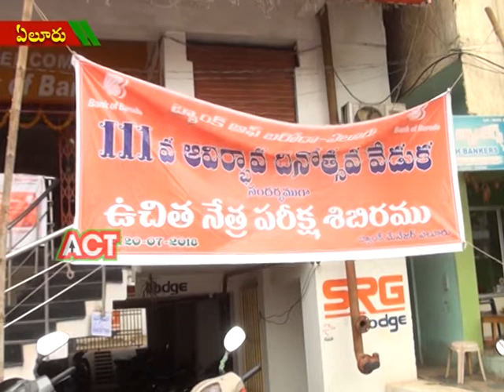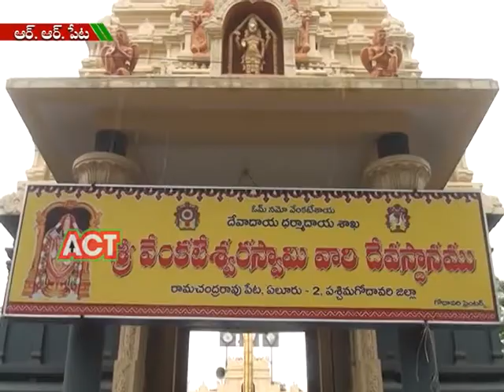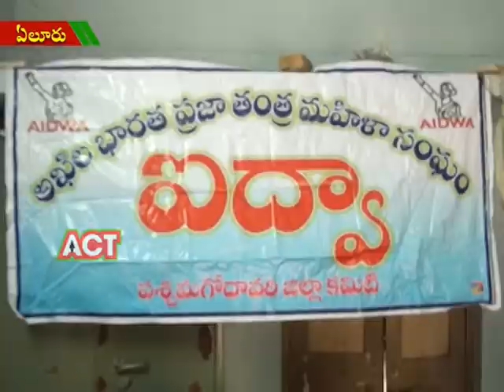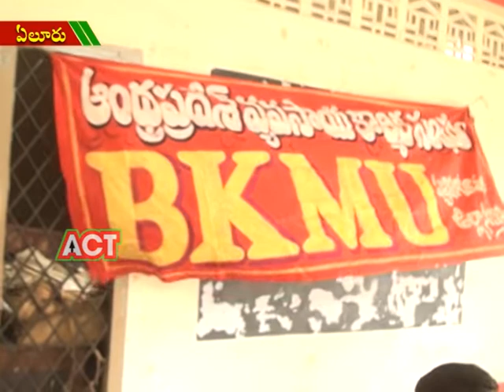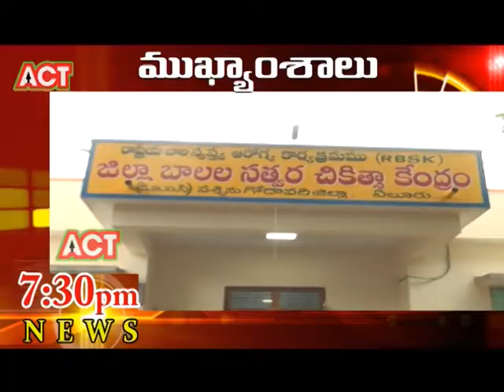ACT NEWS ELURU_20.7.2018_03